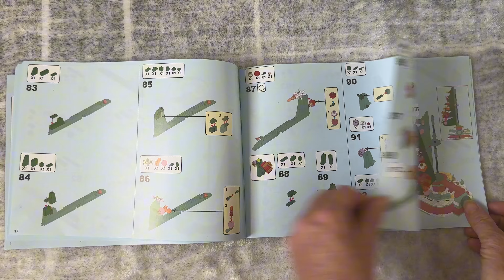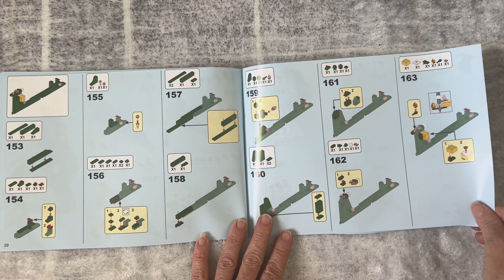Cubimana Rotating Christmas Tree Mini Building Set Flip-Through | LED Light & Build Your Own Tree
Join me as I flip through the manual of the Rotating Christmas Tree Mini Building Set with LED Light—a festive and intricate Christmas decoration that’s perfect for kids and adults alike! 🎄 With 1145 pieces, including mini Santa, snowman, and a rotatable train at the base, this set is the perfect holiday project. Watch as I take you through the detailed instructions that guide you through creating this enchanting Christmas tree, complete with glowing LED lights.

🔹 What’s in the Box:

1145 mini building pieces (3.6mm, not compatible with major brands)
Santa, snowman, and adorable holiday details
Rotatable Christmas tree with a hand-turn mechanism
LED lights to bring festive cheer
Detailed instruction manual for easy assembly
This flip-through video will show you the step-by-step process of bringing this tree to life, perfect for decorating your home or gifting to a loved one this holiday season.